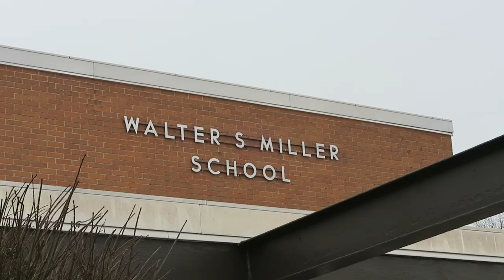Tips on Conflict Resolution | Christian Vlogger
Christian Vlogger: Tips on Conflict Resolution

Everyone in life has conflicts. What matters is how you get around to resolving conflict. In this video, Emily and I share what conflict resolution techniques and our favorite tips on conflict resolution.

That Christian Vlogger is a Christian Youtube Channel sharing a daily devotional of hope as well as taking you through a day in the life! Enjoy!

Daily Vlog Date January 29, 2016

Justin Khoe
Christian Vlogger

Camera's Used:
Canon G7x
Canon 70D
Go Pro 4 Silver Edition